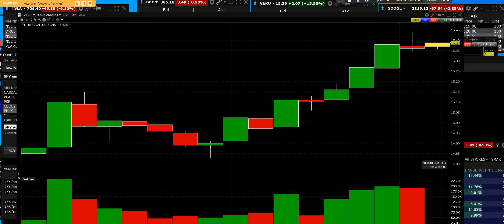7 11 22 VERU nice pop going higher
VERU goes higher over the next 3 months holding long term

Options Screener

DailyStockCharts Team of Traders for Traders.